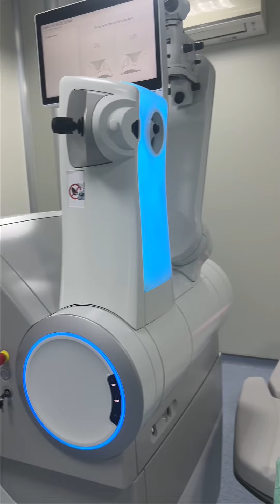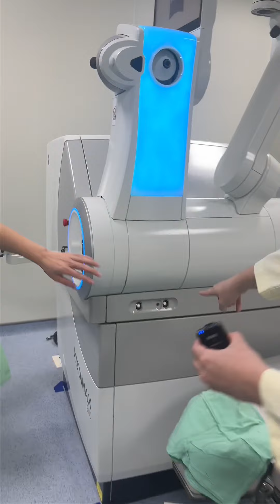Cái giá phải trả để những MC luôn có được vẻ ngoài hào nhoáng là gì?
💚 Công nghệ SMILE Pro: Xóa cận chỉ 10 giây, vào việc rõ đẹp ngay
👉Công nghệ xóa cận hiện đại nhất thế giới với thời gian điều trị chỉ 10_giây đơn giản và nhanh chóng đã khiến MC VTV Anh Phương trầm trồ và hoàn toàn thuyết phục.
MẮT SÀI GÒN - HỆ THỐNG BỆNH VIỆN CHUYÊN KHOA MẮT LỚN NHẤT VIỆT NAM
Địa chỉ bệnh viện tại khu vực Hà Nội:
MẮT SÀI GÒN NGUYỄN DU - 77 Nguyễn Du, Q. Hai Bà Trưng
MẮT SÀI GÒN ĐƯỜNG LÁNG - 532 Đường Láng, Q. Đống Đa

Tự hào 20 năm hành trình giải phóng mắt cận, thực hiện thành công 300.000 ca phẫu thuật khúc xạ
Danh hiệu "Bệnh viện chuyên khoa của năm trên toàn lãnh thổ Việt Nam -2023 & 2024” do Healthcare Asia Awards trao tặng